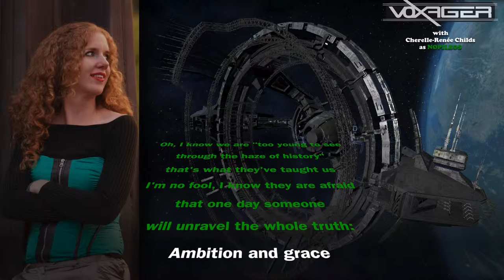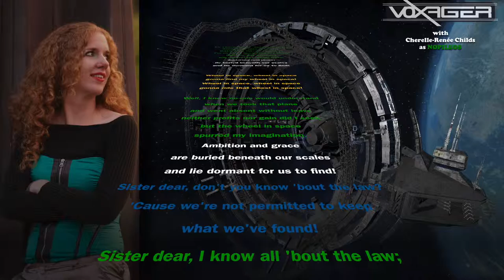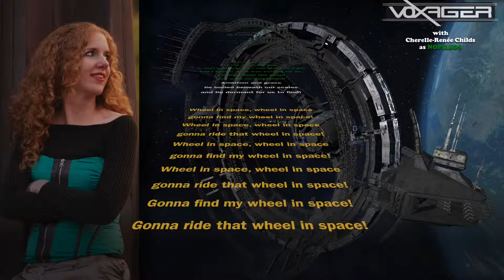Wheel In Space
Wheel in Space by voXager with Cherelle-Renée Childs as Nopileos, the Lizard.

Or... gasp... buy the full album "Beyond the Frontier"! It is available on all major music distribution outlets, and also as a limited edition double CD via Amazon.